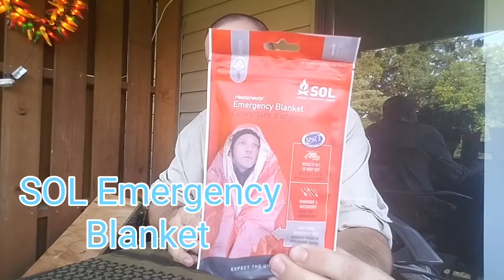40 Subscriber Giveaway!!! (Closed)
Thank you Everyone for Your continued support.  TheWeekendHiker has finally reached 40 subscribers, therefore it's time for my first Subscriber Giveaway!  Please watch video for Official Entry Rules.  Deadline to enter is August 8th, 2016 by 10pm Central Time.
-ATB Adam  (TheWeekendHiker)
Mailing address-  Adam Rabon
                               1748 D Woodbrook Trail
                                Alabaster, Alabama 35007